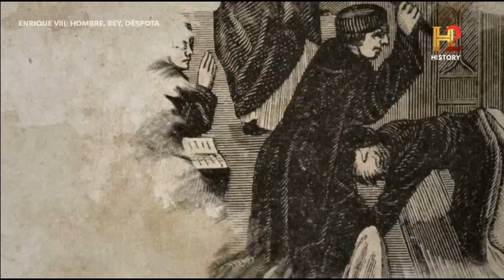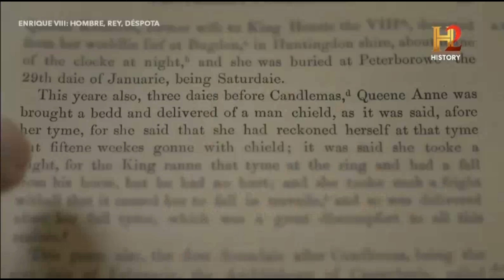ENRIQUE VIII HOMBRE REY DESPOTA EP 2